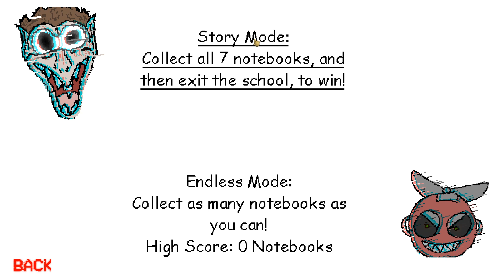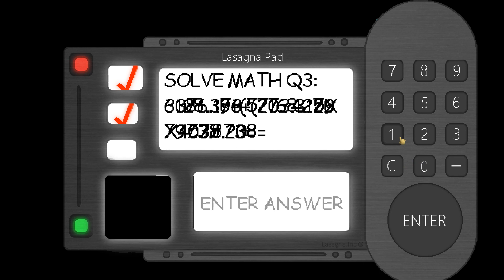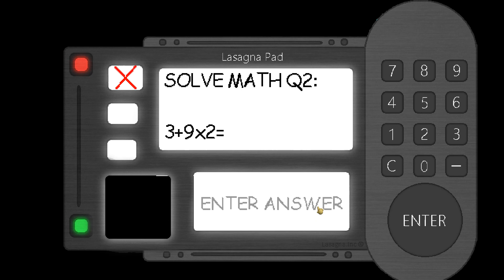A LOT OF JUMPSCARES //GARFELF'S GUIDE BIOHAZARD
THANK YOU EVERYBODY FOR WATCHING I HOPE YOU ENJOYED THE VIDEO